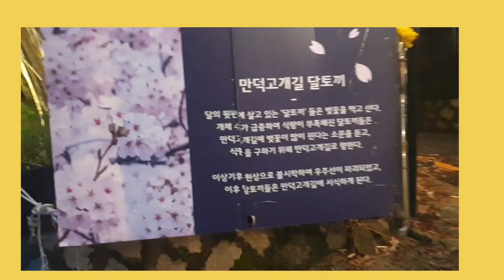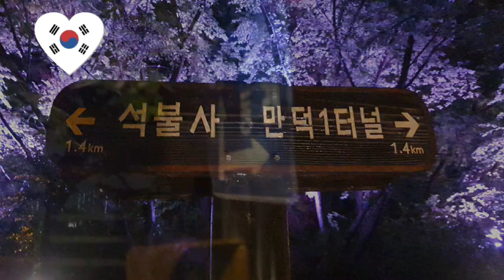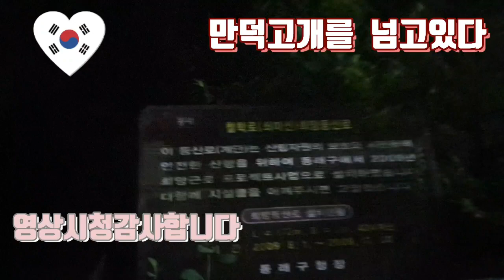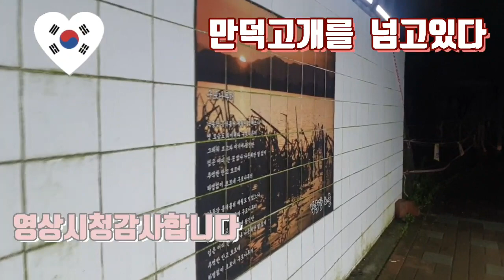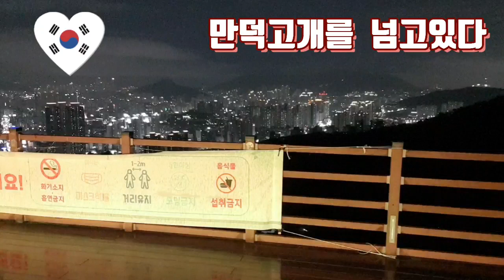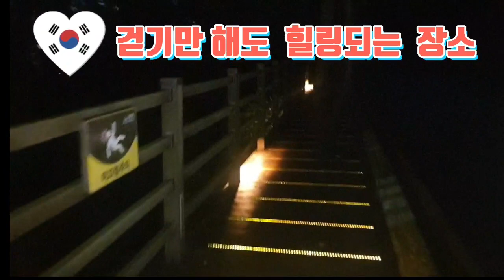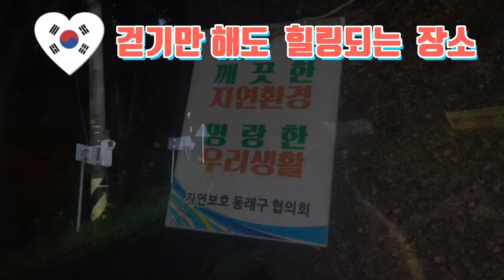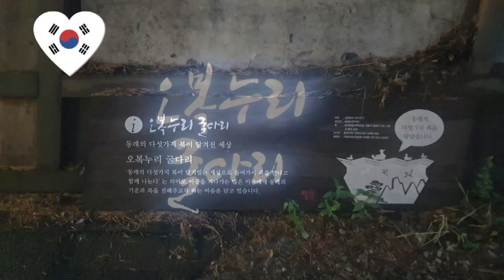만덕고개길♡산적이 나타 난다고 ?걷기기록야간walking record night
걷기다이어트# 야간걷기#부산야경명소#만덕고개전망테크#금정마을#만덕고개길달토끼